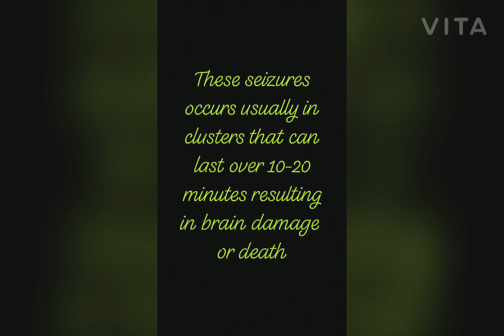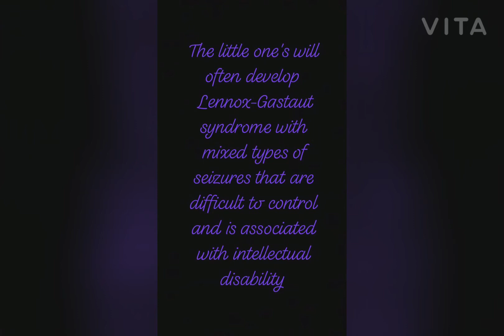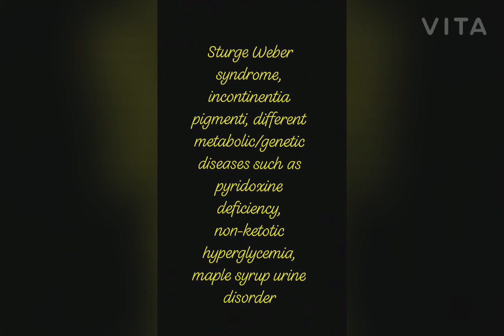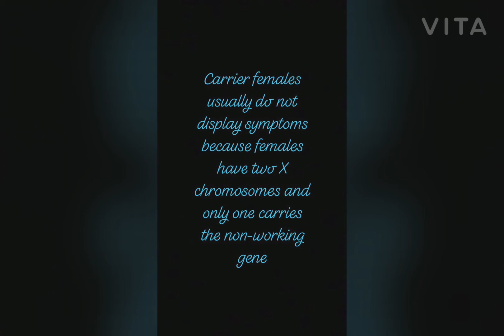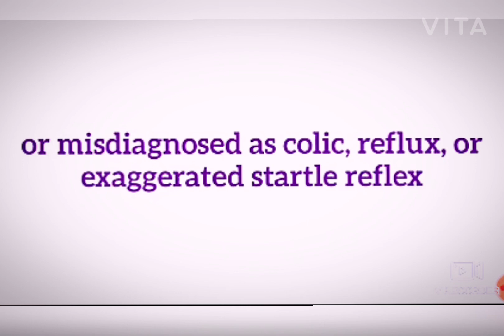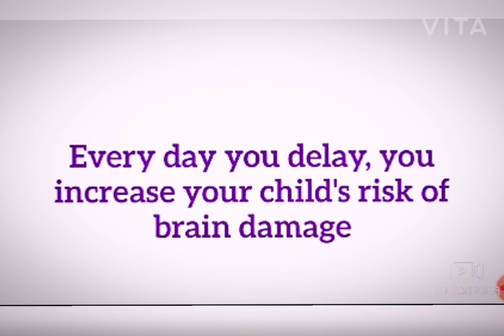West Syndrome( Rare seizure disorder)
Come along with me on my journey with seizures.
West Syndrome is a rare form of epilepsy that affects infants and small children.
Many will develop LGS later which puts them at a much higher risk of passing away.
Seizures lasting 10-20 minutes that  can cause brain damage or death.
Rare but deadly and its considered as an EMERGENCY and need care IMMEDIATELY for a better chance in controlling the spasms but LGS there's NOT one specific type of medication that will help them because LGS can't be treated with medication at all.
SEVERE FATAL type of EPILEPSY in kid's so call their pediatrician URGENT Because it's  CONSIDERED AS AN MEDICAL EMERGENCY.
Have a blessed life and don't forget to smile